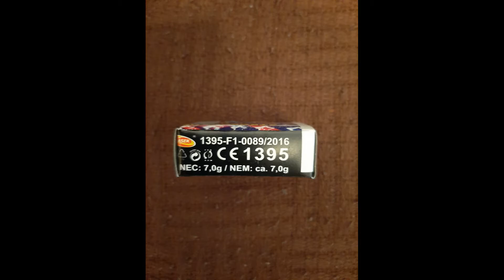KLASEK S12S STROBOSKOP MALY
Na filmiku:
1 sztuka
3 sztuki